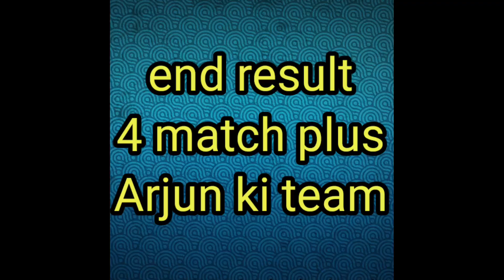Golu,Morish vs Arjun, Mogli ( 3,500 Set ) 4 ball match 🏏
hello everyone New video aa gai hai Arjun, mogli vs golu, morish double wicket match hope you guys like it